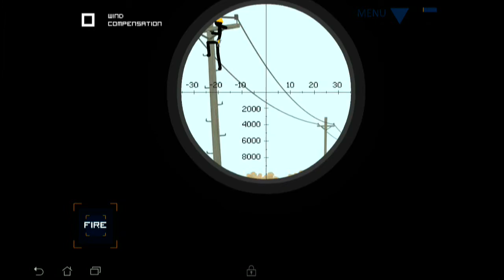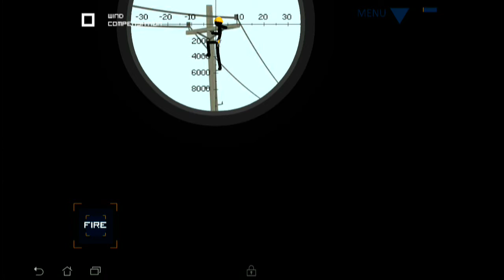Clear Vision 3 Android & iOS GamePlay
"Android"Clear Vision 3"iOS/iPhone/iPad" Best Android/iOS Games (Action,Arcade,Racing,Brain,Puzzle)

HEADSHOT! Breathe slowly, put your target in your sight and fire when ready.
Make your way through over 55 unique missions and learn to calculate wind and distance in order to master your customized weapon!

• Fully customizable weapons!
• 55 Unique missions!
• Easy Controls!
• Animated Cut Scenes
• Gripping Storyline
• Blood and Gore Animation
• Wind and Distance Calculation
• Cool game world
• The follow up to "Clear Vision (17+)" & "Clear Vision 2"

FREE TO PLAY! The third installment in the "Clear Vision"- series is free to play! Take out your targets with clean shots in this award winning sniper adventure!

• Tyler lives a good life, a murderous hitman during the day, loving family-man at night. He has become the success he always dreamed about, but someone is on his trail and threatens to ruin it all...

• AIM AND FIRE! Breathe slowly, pick up your rifle, put your target in your sight and fire when ready.